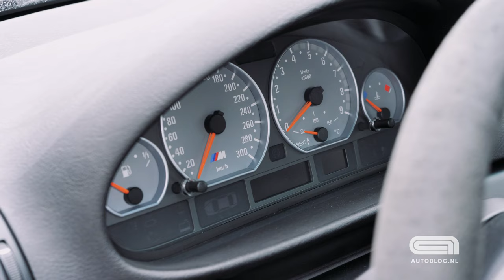Rijden in de BMW E46 M3 CSL - Collecting Cars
We rijden met een moderne klassieker van BMW: de E46 M3 CSL! Niets ten nadele van de nieuwe M4 CSL, maar voor velen kan deze auto toch niet tippen aan zijn illustere voorganger: de M3 CSL van de E46-generatie. Dit is een auto die bij menig BMW-liefhebber heel hoog op het lijstje staat. Al was het alleen maar vanwege het geluid.